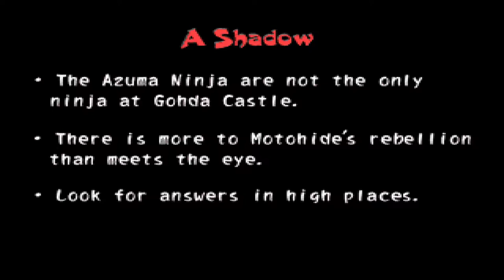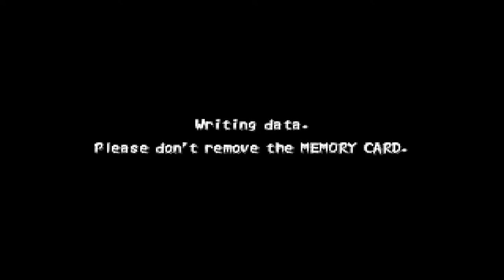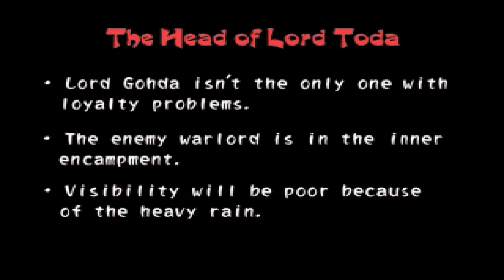Let's (Re-) Play Tenchu 2 - German/Deutsch - Part 21 - Ein Schatten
Es geht los mit Tatsumaru.
Wir erleben nun einen komplett anderen Blickwinkel der Story aus Sicht des Bösen.